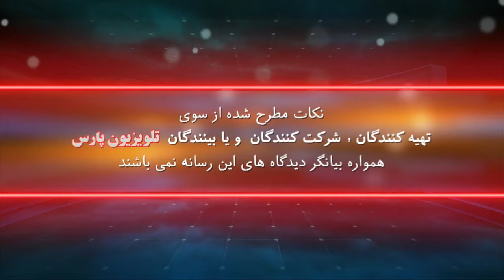شگفتیهای جهان چشم پزشکی با دکتر جان رضاپور